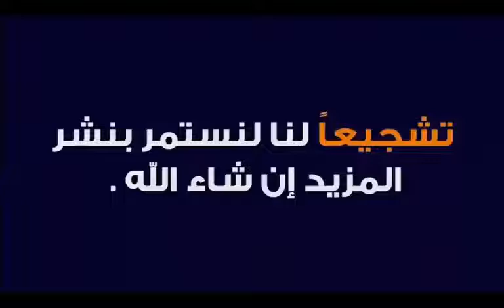part 1 عدلان ملاح يكشف فضائح وحقائق صادمة لحكاية كبرت واللعب بدا يخشان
عدلان ملاح 2014الدركي المنشق يعود بفيديو للأحد طلعاته الجوية ويكشف كيفية عمل المهربين في الحدود الجزائرية

Larbi Zitout محمد لعربي زيتوت السبت 24 نوفمبر 2018 live زيارة القاتل بن سلمان لجزائر العصابات

part 2 عدلان ملاح يكشف فضائح وحقائق صادمة لحكاية كبرت واللعب بدا يخشان
قناة الحياة الجزائرية ترافق كمال بوعكاز من لحظة خروجه من السجن الى بيته
Mohamed Benchenet Avec Tipo Bel Abess Saroukh W Rani Chbab
شاهد ما قاله كمال بوعكاز عن الأيام التي قضاها في سجن الحراش و عن بعض المواقف التي تعرض لها
عندما يبكي الرجـال 😥 فضيل دوب يبكي بي حرقة على رضا ستي 16 أطلقو سراحه🇩🇿
تشبع ضحك😂| صالح أوقروت يزور كمال بوعكاز :"كالبارح كي اليوم كي غدوة... كمال خويا"
وقد تطرقت فيه :
محمد العربي زيتوت يكشف وثيقة سرية مسربة بخصوص الدرك الوطني وماذا حدث للعائلة الدركي منشق

+زيارة القاتل بن سلمان لجزائر العصابات...

+ تداعيات إنشقاق الرقيب الأول محمد عبد الله...

+ السيناريوهات الخمسة لما سيحصل قبل "الإنتخابات الرئاسي لايف ليوم السبت 24 نوفمبر 2018ا Mohamed Larbi Zitout محمد لعربي زيتوت

الدبلماسي محمد العربي زيتوت الإجابة على بعض الرسائل والأسئلة وحوار مع أحد شباب الجيش ...
العربي زيتوت يرد على بن سديرة...!؟

تمحور الحديث حول:

+ منظر بوتفليقة يوم اول نوفمبر كان محزنا ومزعجا... ومازال الصراع مستمر على العهدة الخامسة...

+إطلاق بعض المعتقلين فيما يعرف "بشبكة امير دزد" واين تتجه القضية...

+ صاحب قناة العار  ينشر الفساد العارم وهو الجاسوس عند الأمريكيين  حسب وثائق كشفتها ويكيليكس...
محمد العربي زيتوت بث مباشر مسجل كامل
زيتوت: تداعيات واعتقالات وقرارات مرعبة بعد فيديو الدركي المنشق
+ رد ونصيحة للشيخ شمس الدين...
محمد العربي زيتوت احمد بن شريف,